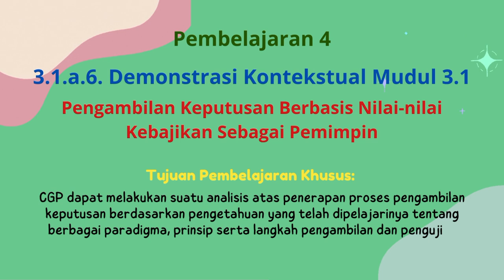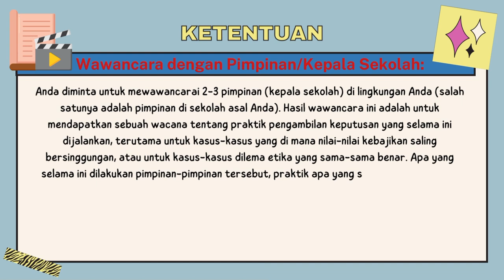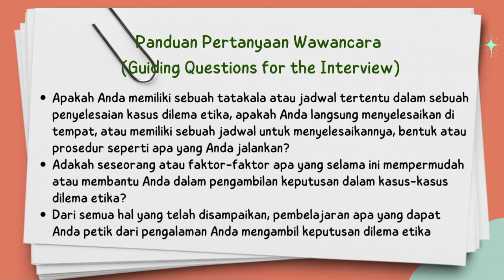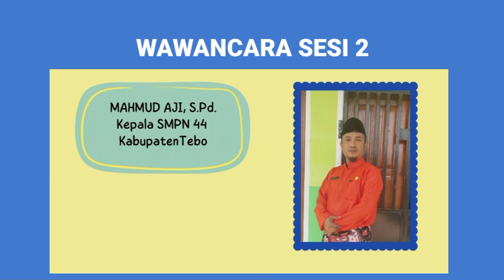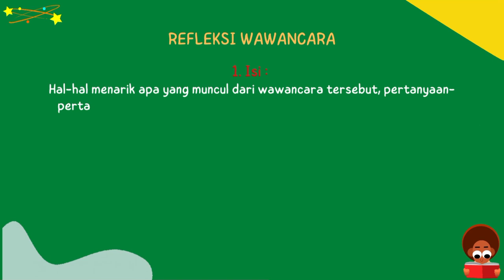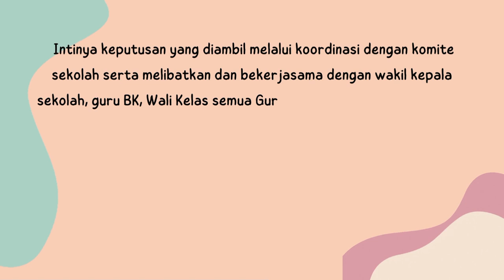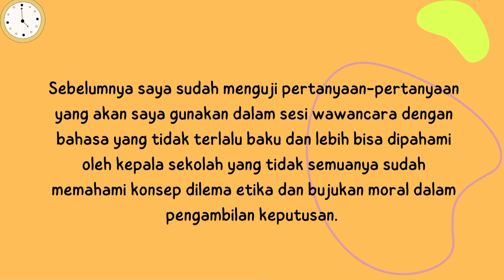Demonstrasi Kontekstual Modul 3.1-Pengambilan Keputusan Sebagai Pemimpin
Video presentasi tugas aktivitas 3.1.a.6 Demonstrasi Kontekstual Modul 3.1-Pengambilan Keputusan Berbasis Nilai-nilai Kebajikan Sebagai Pemimpin terkait dilema dalam pengambilan keputusan karya Faryanti, S.Pd. CGP angkatan 5 dari SMAN 10 Tebo Provinsi Jambi yang dibuat dengan aplikasi canva.com dan kinemaster serta musik latar instrumen Mars Guru Penggerak.